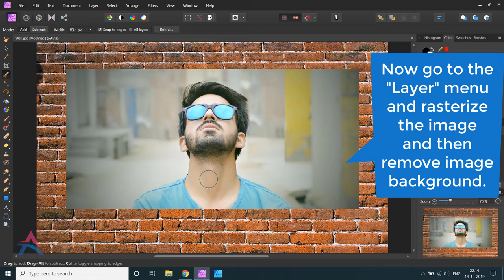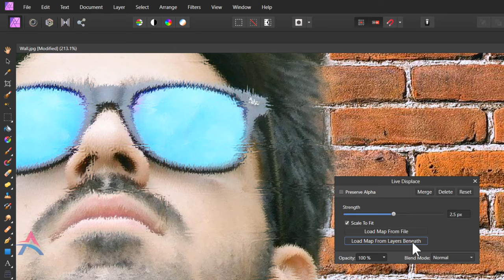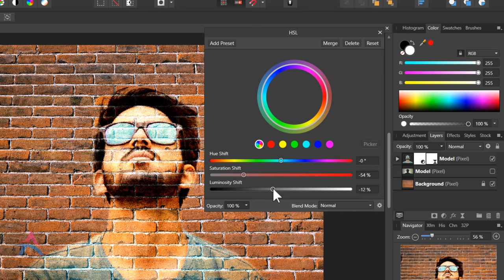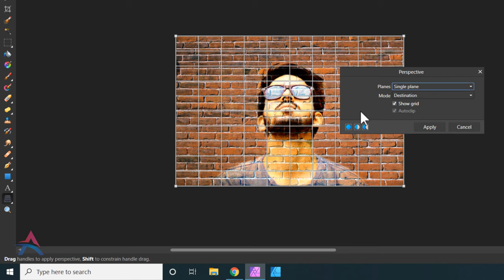Affinity Photo | How to Transform a Photo into a Brick Wall Portrait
The video is dedicated to the topic "How to Transform a Photo into a Brick Wall Portrait" in Affinity Photo and those people, who want to learn this very easily with step by step. So, In this video, we will learn, how to use Distort, Displace, HSL Shift Adjustment and Perspective.
""YOU NEED TO ALSO LEARN""
" SOURCE FILE"
Brick Wall